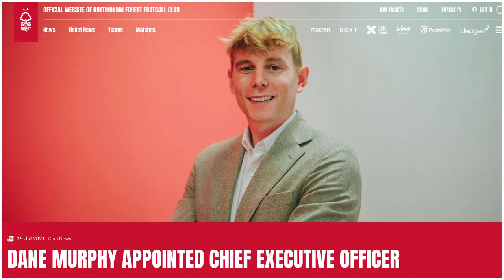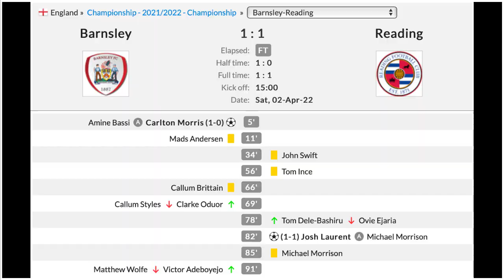⬇️ BARNSLEY RELEGATED - How it happened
Barnsley drop to League 1 just one season after finishing in the Championship play-offs. Here's my take on what happened!

⏰ Timestamps:
0:00 - Intro
0:28 - Last season
1:11 - Mass exodus
1:56 - Schopp appointed
2:32 - Asbaghi appointed
3:16 - A glimmer of hope
3:51 - Hope runs out
4:29 - Your thoughts